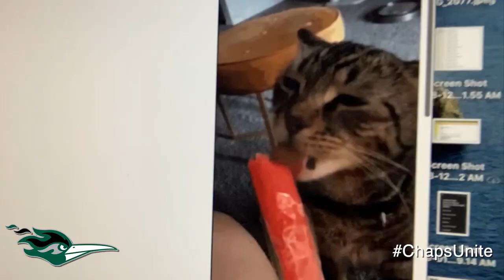College of DuPage: ChapsUnite Message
cod.edu

Faculty and staff reach out to the college community during this unprecedented time. COVID-19 Chaps Unite Message.

Serving Our Region, Connecting Our World
Since its inception in 1967, College of DuPage has matured into something very special. It's a community college with far-reaching impact. We're firmly rooted in the community that provides our mandate, yet committed to reflecting the needs and demands of an ever-changing world.

From our faculty through to our Board of Trustees, we understand the importance of remaining relevant on multiple levels: interpersonal, academic, civic, cultural and economic. With a steady eye on regional, national and international developments, College of DuPage fulfills its mission as an educational and economic agent of change for the residents it serves.

Beyond all other considerations, though, we are educators, devoted to the idea that knowledge is transformative. We believe there are few things more powerful than a mind engaged. We are excited by the possibilities ignited when knowledge is imparted through meaningful discourse, in the service of realizing each and every one of our community member's full potential.